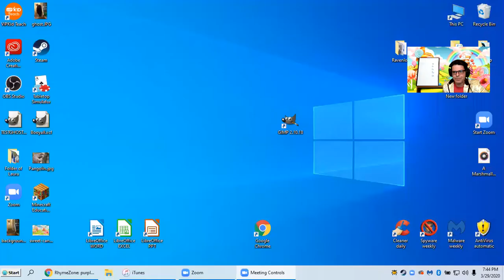Limericks! Clean...ish.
Hey students a,a,b,b,a!